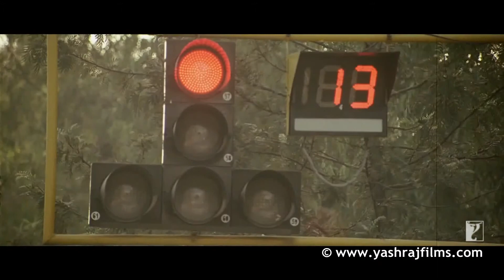Isq Risk Full song Mere Brother Ki Dulhan Imran Khan Katrina Kaif